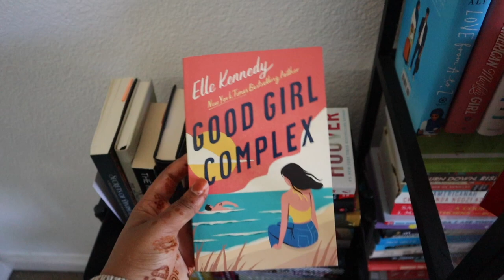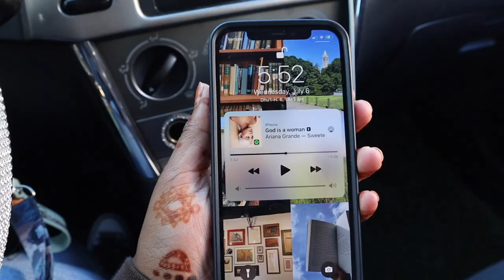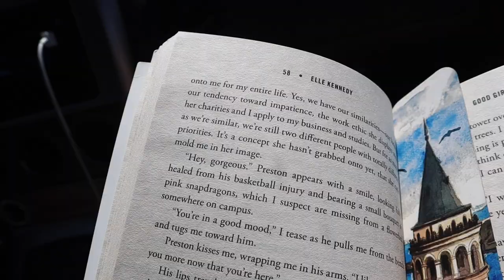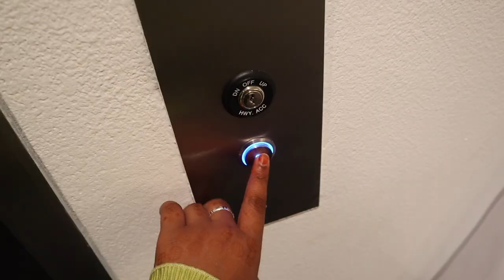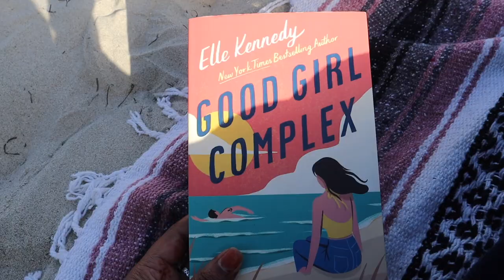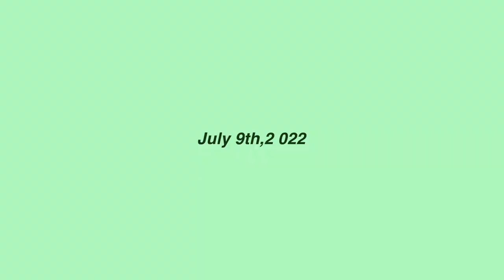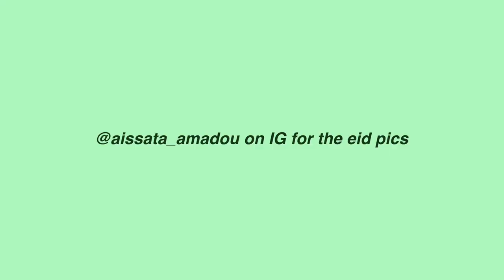Summer Diaries | Nike Dunks Unboxing, Art Museum, Eid Al Adha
✨SOCIALS✨

FAQs:
⚡️Age: 20
⚡️Live: California
⚡️From: Mauritania
⚡️Vlog Camera: Canon G7x
⚡️Main Camera: Canon EOS M50
⚡️Editing Software: Final Cut Pro

XOXO Aissata 💛